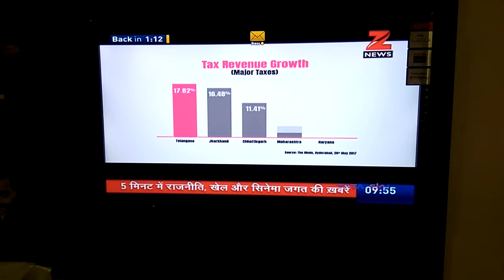Mrs India 2017 Finalist Mamta Trivedi in Telangana State Promotional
Mrs India 2017 Finalist Mamta Trivedi from Telangana is been selected by Telangana State to promote States  being Winner and Finalist at Mrs India South   Mamta Trivedi won Classic Mrs India South 2017 Runners-up

37 Contestants participated in the Pageant organised in two categories- Mrs India North-2017 for contestants below 40 and Classic Mrs India North-2017 for contestants above 40 years.
37 contestants competed in Talent Round, Fitness Round and Interviews. They were also put through various training sessions and workshops on etiquettes, SWOT analysis, Skin & Hair care, choreography, Odissi dance and the like besides making their profiles in Photo and Video shoots. Four days of event  with beautiful contestants from different States of North India dazzled Mrs India North with their Beauty, Talent, Glamour and Culture. Beauty in diversity was showcased in many forms representing the contestant’s state and culture.
About Mrs India Contest:
1.Mrs India 2018– Upto 40 Years of Age
2.Mrs India 2018 Classic – Above 40 Years of Age
About Mrs India 2018 Contest:
1.Mrs India 2018– Upto 40 Years of Age
2.Mrs India Classic 2018– Above 40 Years of Age